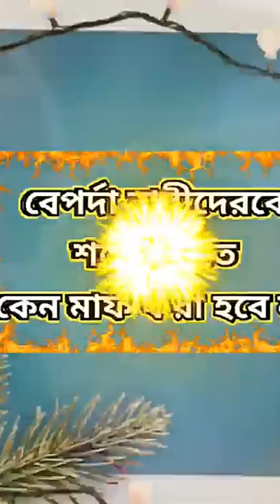শবে বরাতের রাতে কেন মাফ করা হবে না | মুফতী মুহিবুর রহমান | ওলামা টিভি ইসলামিক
বেপর্দা নারীকে শবে বরাতের রাতে কেন মাফ করা হবে না|
💓ওলামা টিভি ইসলামিক💓
🔥সত্য ও ন্যায়ের পথে🔥
ইসলামের বাণী প্রচারে সহযোগিতা করুন,এবং আমাদের চ্যানেলটি ভালো লাগলে লাইক দিয়ে সবার আগে শেয়ার করুন।

                  ✴️ওলামা টিভি✴️
               ইসলামী আদর্শে বিশ্বাসী।
আপনিও আপনার ভিডিও আপলোড দিতে যোগাযোগ করুন।